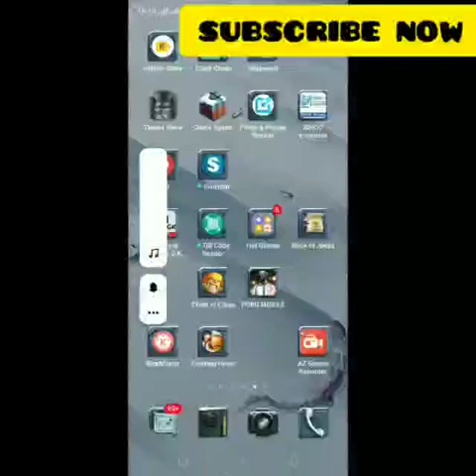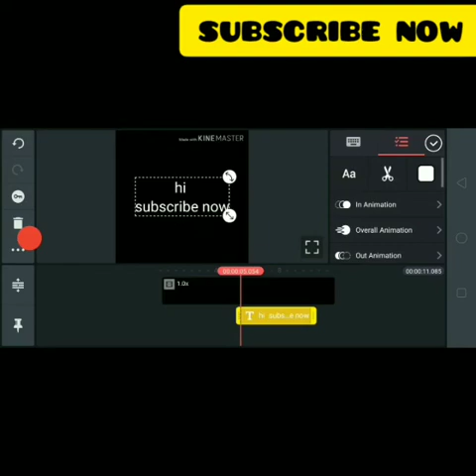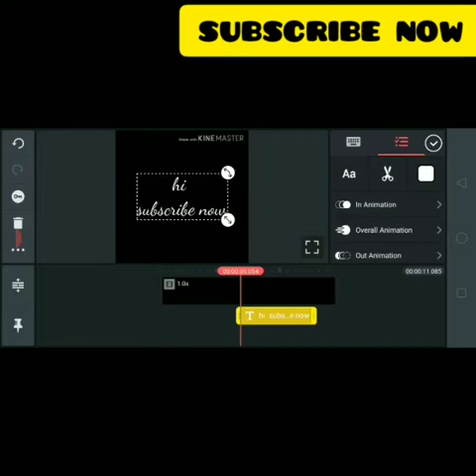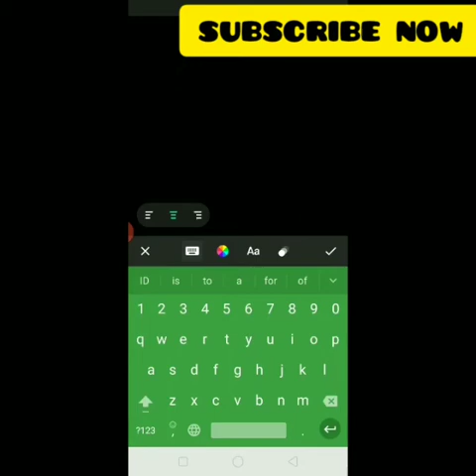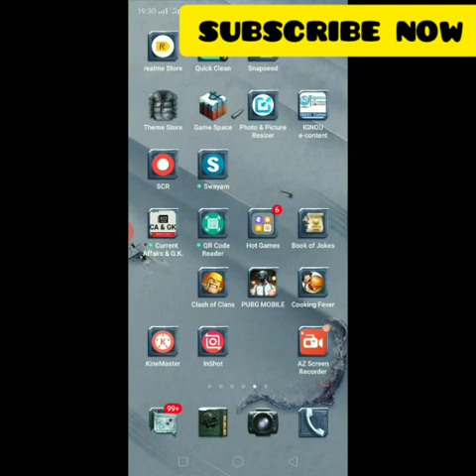HOW TO REMOVE KINEMASTER WATERMARK (FOR FREE) 100% WORKING TRICK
HI friends
This is the video to hide the kinemaster logo

I got this idea on my own then i tried it and it worked very well
and i decided to share this idea with you guys